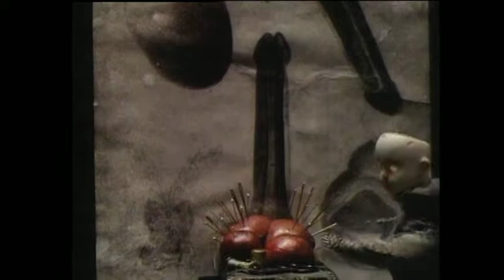quayportis.mov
This is a mash up of Some of the Brothers Quay animation set to Portishead